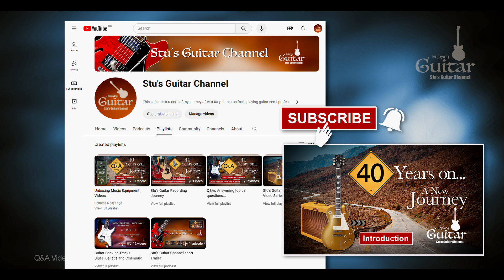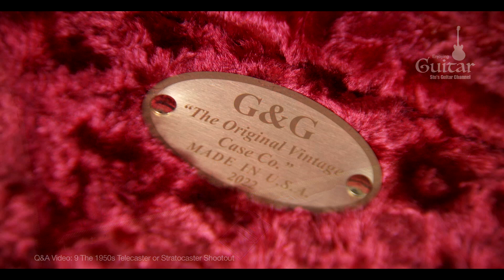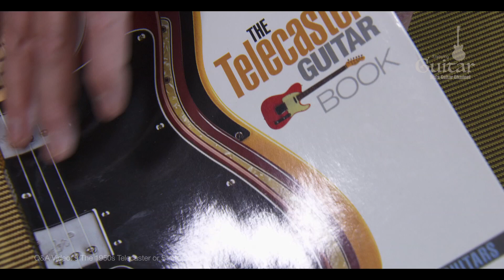Q&A:9 1950s Era Fender Custom shop Telecaster or Stratocaster - Which would you choose? if any...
Fender Custom Shop 1950s Telecaster and Stratocaster side by side comparison, what are the tonal differences and should you own both? Check out the next video which covers those guitars from the 60s era

In this video I take two 2022 build Fender Custom Shop guitars that hark back to the 1950s era starting with an iconic 1952 Telecaster – Nocaster Blonde Blackguard model. Ash body, finished in an aged nitro-cellulose lacquer typical of the Nocaster period, a maple rift sawn neck with 21 narrow tall 6105 frets and a 57 Soft ‘V’ neck shape. The fingerboard has a compound radius starting at 7.25 at the headstock and tapering to 9.5 towards the body. The pick-ups are Hand-Wound, Original Black Guard 51-52 Single-coils in combination with a ’51 modified Nocaster wiring set-up.  See in-depth review of this model

Next up, the Limited run 1950s Stratocaster Relic in a Chocolate 2 tone wide-fade sunburst over an Alder body which, while it is based on the 1956 model, has been given the body contours of the 1957 period. The Maple rift sawn neck is pretty chunky to the feel and is modelled on a 1954 Soft V while the 9.5 radius fretboard comes with 21 Jumbo 6100 frets. The pick-ups are Hand-Wound Fat 50s while the selector switch is the more modern 5 way blade type, which was introduced in the late 1970s. See in-depth review of this model

How do they compare? While this is just a very general overview it clearly shows the differences (Stratocaster tremolo and 5 blade selector aside) between these great iconic guitars, yet the Fender tones from each instrument are unmistakable... Enjoy!

If you have a subject you'd like me to cover, just write in the comments below or send an email to - StuGuitarChannel[at]gmail.com

 - Q&As Answering topical questions…
 - Stu's Guitar Recording Journey
 - Unboxing Music Equipment Videos
 - Stu's Guitar Journey! (12 part Video Series)
 - Guitar Backing Tracks - Blues, Ballads and Cinematic
 - Stu's Guitar Channel short Trailer

In Q&A 10 Video (Questions & Answers Video 10) I continue this theme but this time looking at a Telecaster and Stratocaster based on the 1960s era

Backing tracks for Guitar. Free to download but copyright protected.*